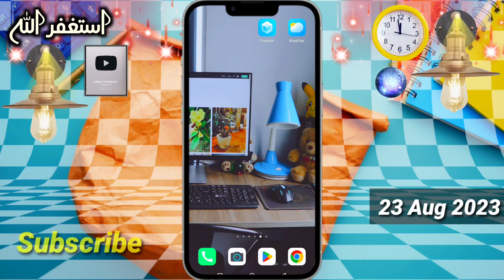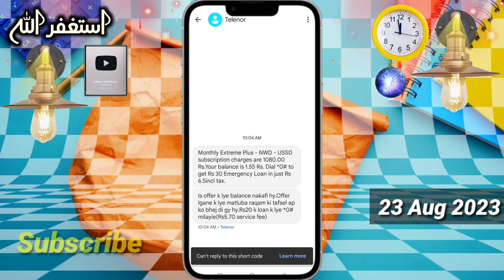Telenor Monthly New Internet package 2023 | Telenor 80GB Pkg | Mirza Technical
Friends !
Aj ki Es Video Main Ap Ko Telenor Ka Monthly New 80GB All Internet,Calls Minutes Aur SMS Package Ka Pta Chalay Ga.Es Liye Video Ko Compete Dykhye.Aur Ager Video Achi Lagy To Like Comment Lazmi Kare.Thanks

Cover Topics:-
telenor monthly new internet package 2023
telenor monthly internet package
telenor internet package 2023
telenor internet packages
telenor package
telenor net package
telenor monthly package